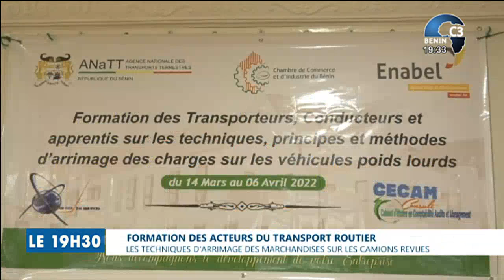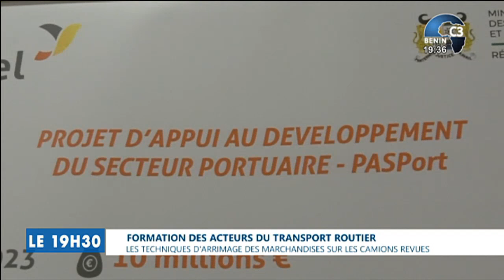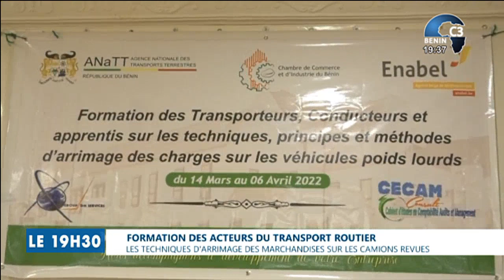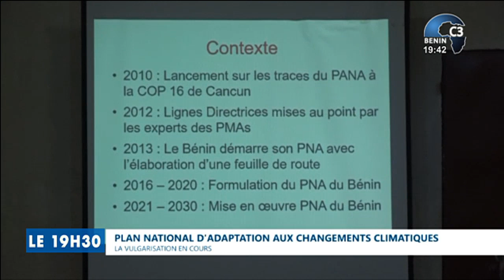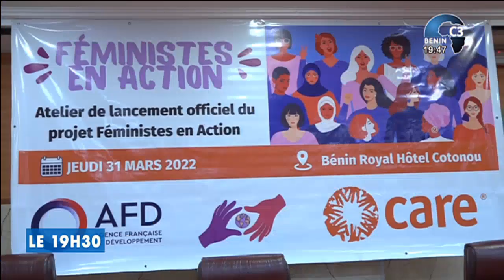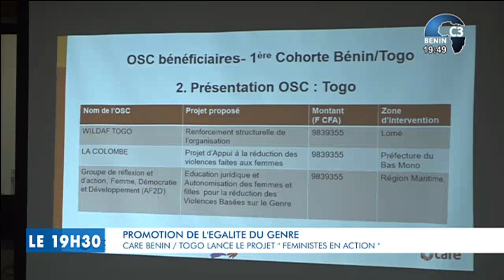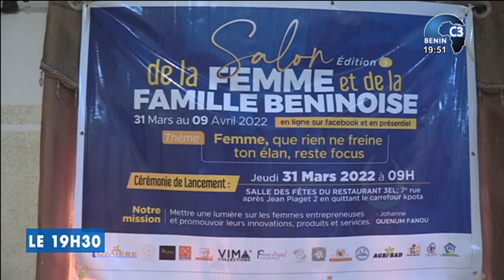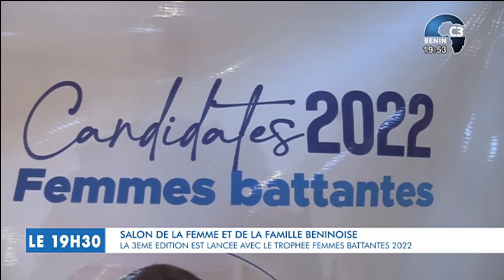CANAL3-BENIN : Journal Télévisé 19h30 du Dimanche 03 Avril 2022 avec Narcisse ALLOSSE